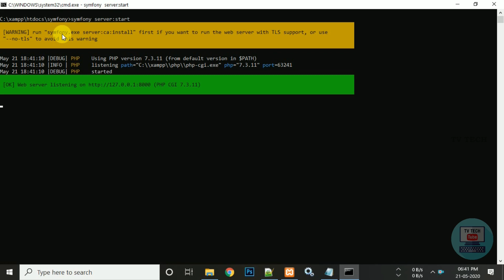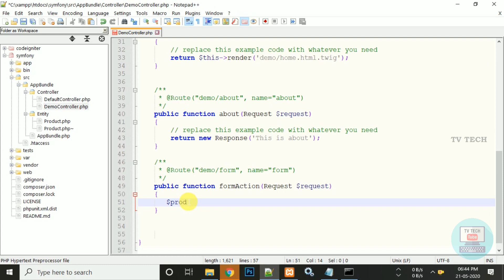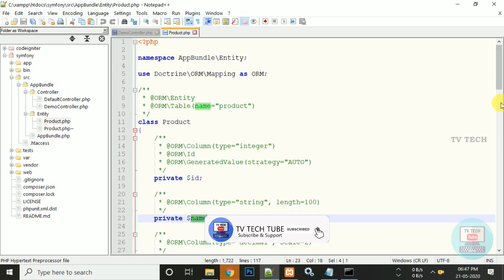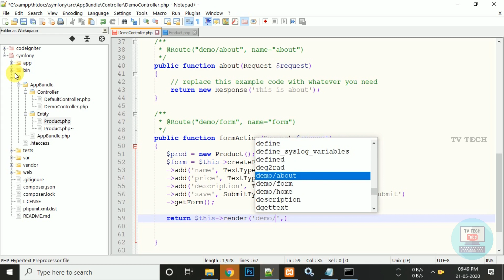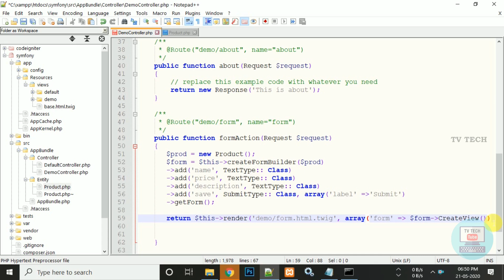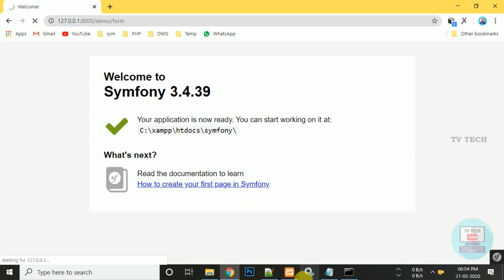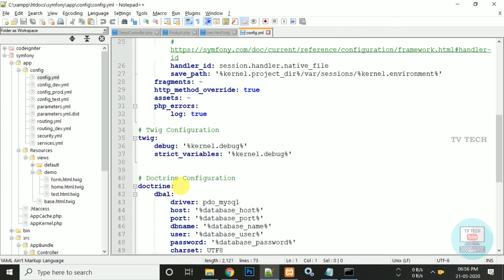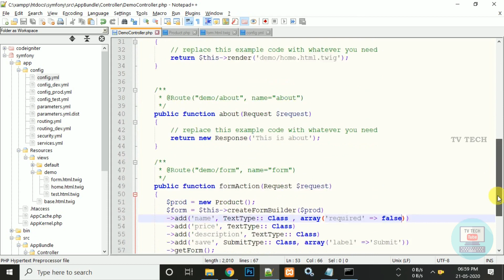Symfony 3.4 Form Builder | Tamil | Part-7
Symfony 3.4 Form Builder
In this video explained about Symfony Forms by using of Entity & Controller.

Symfony provides various in-built tags to handle HTML forms easily and securely. Symfony’s Form component performs form creation and validation process. It connects the model and the view layer. It provides a set of form elements to create a full-fledged html form from pre-defined models. This chapter explains about Forms in detail.

FORM COMPONENTS

To Enable Bootstrap Forms:
open config.yml file and paste  the below code twig configuration section

form_themes: ['bootstrap_4_layout.html.twig']